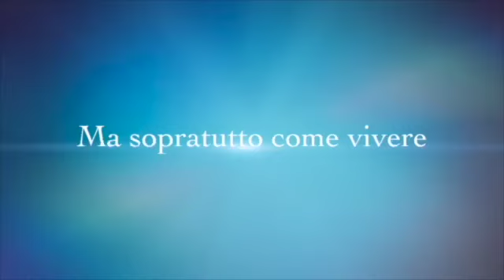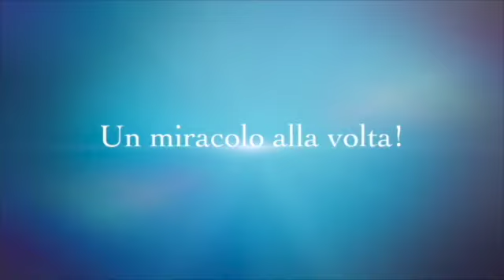Da Capri con amore - inizio.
Un incontro zoom con diversi credenti nel mondo grazie al ministero di Capri per le Nazioni sul tema della grazia.
Questa è la prima di quattro parti.